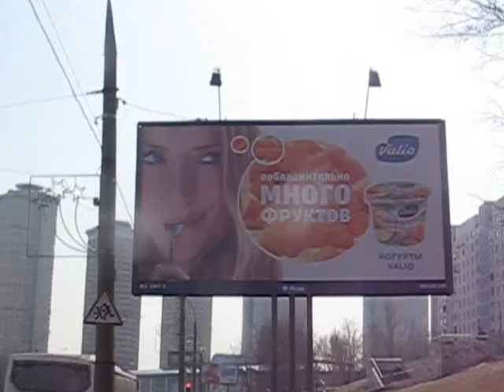Апрель на ул.Катукова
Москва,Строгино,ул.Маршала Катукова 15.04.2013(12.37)